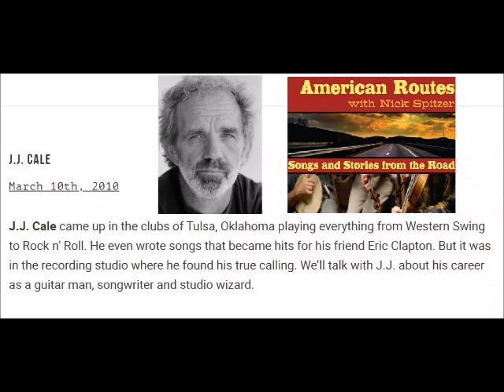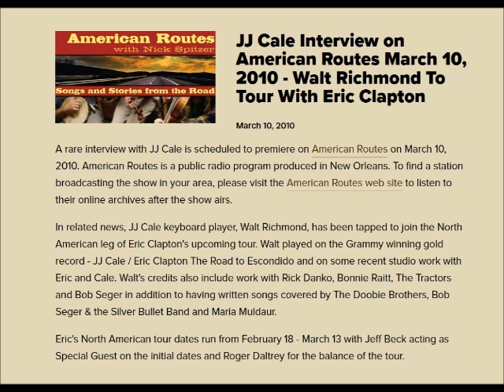Interview Radio - American Routes JJ Cale (2010-03-10)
JJ Cale Interview on American Routes March 10, 2010 - Walt Richmond To Tour With Eric Clapton
A rare interview with JJ Cale is scheduled to premiere on American Routes on March 10, 2010. American Routes is a public radio program produced in New Orleans. To find a station broadcasting the show in your area, please visit the American Routes web site to listen to their online archives after the show airs.

In related news, JJ Cale keyboard player, Walt Richmond, has been tapped to join the North American leg of Eric Clapton's upcoming tour. Walt played on the Grammy winning gold record - JJ Cale / Eric Clapton The Road to Escondido and on some recent studio work with Eric and Cale. Walt's credits also include work with Rick Danko, Bonnie Raitt, The Tractors and Bob Seger in addition to having written songs covered by The Doobie Brothers, Bob Seger & the Silver Bullet Band and Maria Muldaur.

Eric's North American tour dates run from February 18 - March 13 with Jeff Beck acting as Special Guest on the initial dates and Roger Daltrey for the balance of the tour.